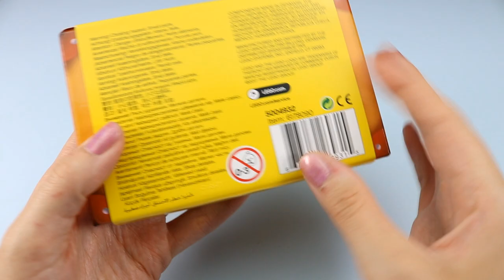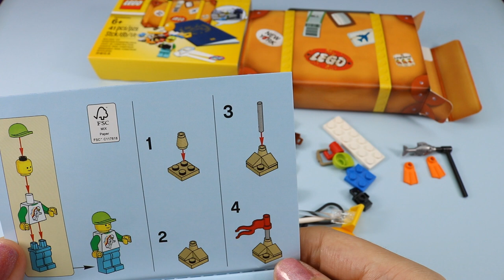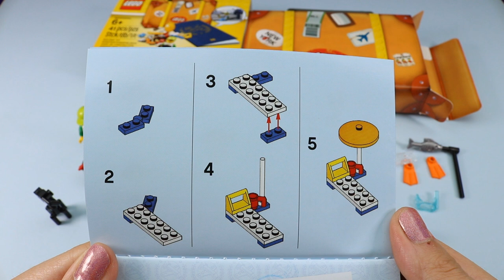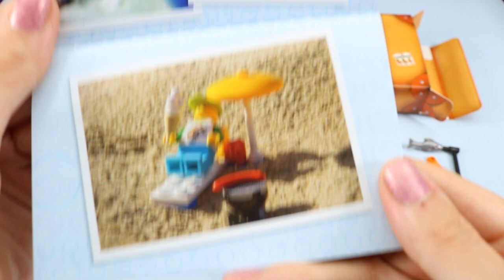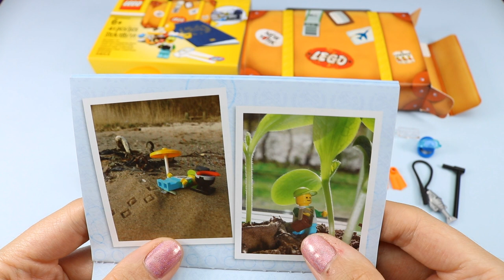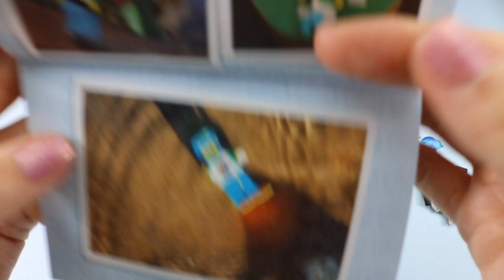Lego Travel Building Suitcase Package Opening